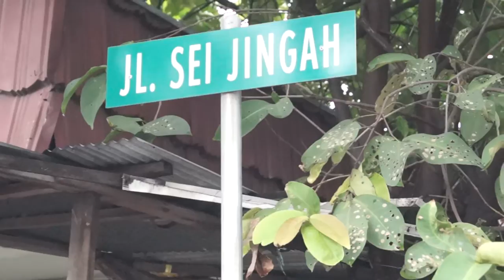Perjuangan Merawat Rumah Banjar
BANJARMASINPOST.CO.ID, BANJARMASIN - Saat bertandang ke Rumah Banjar milik almarhum Haji Abdul Gani Kamar dan almarhumah Hajah Maimunah, tentu ada keunikan yang langsung terlihat.

Rumahnya tinggi menjulang dan ada ornamen atau ukiran-ukiran seni di sisi depan rumah tersebut.

Lalu di sisi depan atas atau bagian sisi bumbungan ada tahun yang diperkirakan jadi tanda awal rumah di bangun, yakni 1925.

Rumah tersebut berada di Jalan Sungai Jingah Nomor 8 RT 14 RW 06 Kelurahan Surgi Mufti Kecamatan Banjarmasin Utara.

Rumah nya agak meninggi dari daratan, baru lah lantai teras menyambut pijakan. Terdapat empat anak tangga untuk naik.

Biasanya tangga rumah Banjar, jumlahnya ganjil. Rupanya satu tangga sudah disemen menyesuaikan halaman dan tak lagi terlihat.

Inilah satu Rumah Banjar yang masih tersisa dari beberapa yang ada di kawasan Kampung Rumah Banjar.

Saat bertandang ke kawasan tersebut, Sabtu (18/3) siang, beberapa rumah asli Banjar masih berdiri kokoh. Namun beberapa sudah tak terawat bahkan sudah ada yang dihancurkan.

Rumah milik almarhum Haji Abdul Gani Kamar adalah satu yang masih nampak terawat. Adalah Kakak beradik, Muhammad Rasyid (43) dan Nafisah (39) yang bahu membahu menjaga rumah peninggalan kakeknya itu.

Ya, mereka adalah generasi ketiga. Bersama beberapa saudara, rumah peninggalan kakeknya itu terus dirawat semampunya.

Ditemui kala itu, keduannya menyambut hangat kedatangan BPost. "Ya, kami keturunan ketiga dari pemilik rumah ini. Haji Abdul Gani Kamar itu adalah Kakek kami," kata Nafisah

Diceritakannya, struktur bangunan rumah itu memang seasli-aslinya seperti sedia kala. Tak banyak berubah, paling hanya dicat ulang dan diperbaiki atapnya agar tetap teduh dan sejuk.

"Merawat rumah ini memang sudah jadi amanah dari orangtua kami. Dimana orangtua kami pun mendapat amanah dari kakek nenek kami," tambah Rasyid.

Berlandas amanah dari tetuha terdahulu, Rasyid dan Nafisah terus merawat dan menjaga rumah asli Banjar peninggalan kakeknya itu.

"Pesan dari orangtua kami, rumah ini tak boleh diubah struktur bangunannya, apalagi dijual. Maka itu terus kami rawat sebisa mungkin dan semampunya agar aset budaya Banjar ini tetap ada," tandasnya.

Masuk ke rumah asli Banjar itu, hawanya sejuk. Tingginya ruang di rumah itu membuat sirkulasi udara menjadi lebih banyak. Belum lagi bahan bangunan berupa kayu ulin asli, yang menambah kesejukan dalam ruang.

"Lantainya ini tidak pernah diganti sejak dulu. Tetap kuat dan kokoh hingga sekarang ini," ujar Nafisah

Rumah bertipe Bangun Gudang ini sering dikunjungi para pelancong. Untuk sekedar tahu bagaimana sejarahnya dan cerita yang tersimpan. Bahkan tahun lalu, warga Korea sempat bertandang ke rumah itu.

Di samping beberapa kisah terkait rumah yang jadi bukti sejarah adat Banjar ini, para pewaris rumah Banjar berharap ada perhatian dari pemerintah setempat untuk mereka merawat aset Banjar itu.

"Harapan kami seperti itu. Setidaknya ada perhatian dari Pemerintah Kota Banjarmasin atau Kalsel. Agar rumah-rumah asli Banjar ini tetap ada dan tetap terjaga," beber Rasyid.

Untuk diketahui, beberapa waktu lalu kawasan itu dikunjungi Komunitas Pecinta Rumah Adat Banjar. Beberapa rumah yang dikunjungi ditempeli stiker dengan klasifikasi tipe atau jenis.

Sebelumnya, ada juga kegiatan dari Satbrimob Polda Kalsel yang melakukan Bhakti Sosial di kawasan itu selagi masih dipimpin Dansatbrimob Kombes Pol Puji Santosa.

Dalam rangka HUT ke-70 Brimob tahun 2015 lalu, jajaran kepolisian ikut membantu merehab rumah-rumah asli Banjar di kawasan tersebut dalam rangka ikut melestarikan budaya daerah.

"Kami sebagai pewaris rumah Banjar ini akan terus memegang amanah para tetuha bahari untuk merawat dan menjaga bangunan ini. Agar kelak generasi yang akan datang masih bisa melihat bagaimana bangunan rumah asli Banjar," pungkasnya.(Banjarmasin Post/Tim)